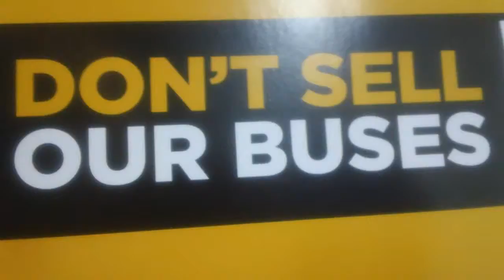Don't sell our buses 不要卖我们的公共汽车